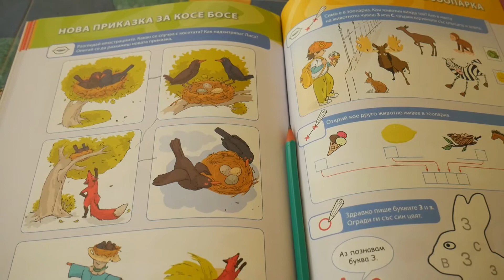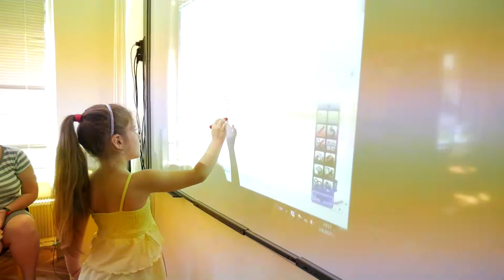Лятно училище в детска градина "Пролетна дъга"- Шумен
30 деца на възраст между четири и шест години от Детска градина „Пролетна дъга” - Шумен  продължават своите занятия и забавления и през месец август 2017.

„Задачата ни е децата правилно да говорят и усвояват  богатството на българския език. Усилията ни са насочени в индивидуалният подход към всяко дете, което има по-сериозни  затруднения в общуването и социализацията, нещо което е нужно и в училище,” сподели педагогожката Веселина Савова.

 Чрез разнообразни извънкласни дейности се търсят възможности за обогатяване на общата култура, развитието и социализацията на децата. Това е един от важните аспекти на проекта на Община Шумен „Взаимодействието с общността – фактор за по-добро бъдеще и успешна интеграция”, изпълняван по Програма ЗОВ (Здраве и образование за всички) с финансовата подкрепа на Българо-швейцарската програма за сътрудничество.